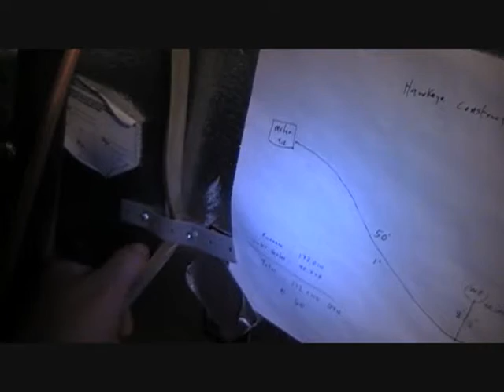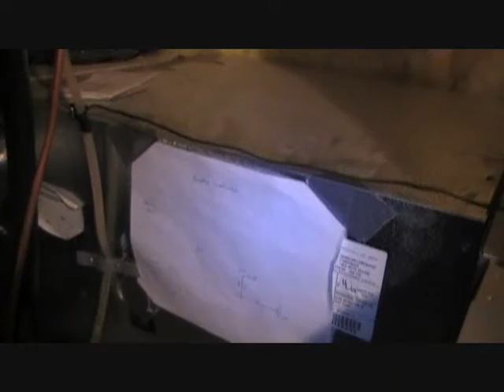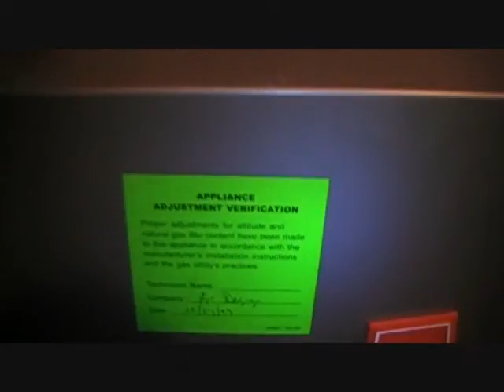A Cheap Home Heating and Cooling System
Think you want the cheapest heating and cooling system you can buy?  Watch this before you invest.